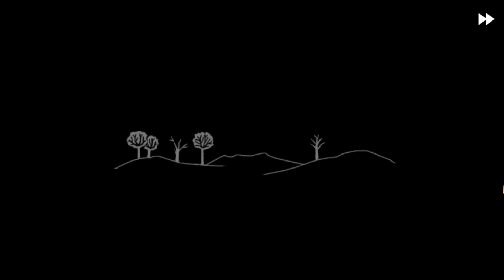Fran Bow 25 | Absturz in die Wirklichkeit | Kapitel 4 | Gameplay Deutsch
'Fran Bow' ist ein gruseliges Adventure des schwedischen Spieleentwicklers Killmonday Games aus dem Jahr 2015. Nach dem grauenhaften Tod ihrer Eltern hat die zehnjährige Fran Bow mit psychischen Problem zu kämpfen und nimmt mit Hilfe ihrer Pillen eine andere Realität wahr.